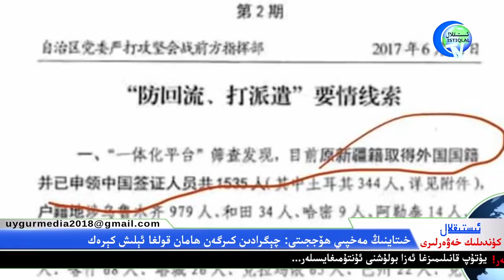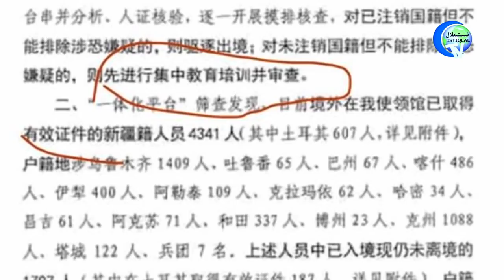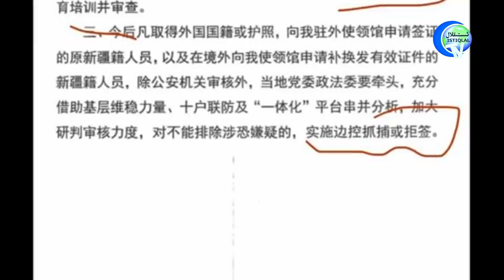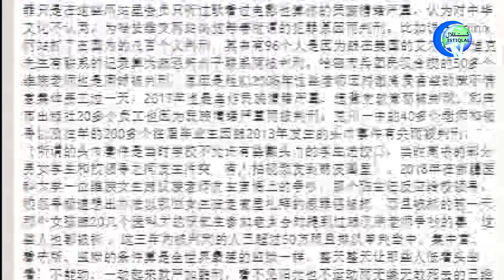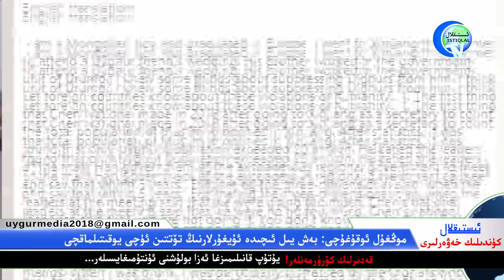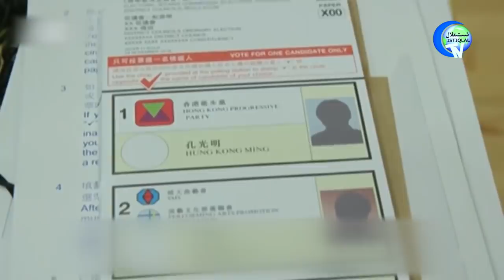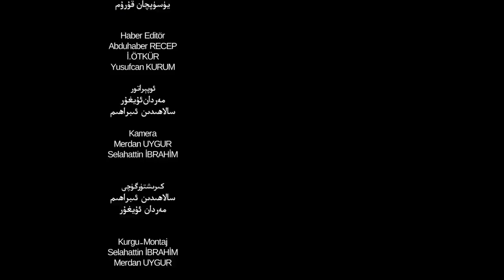ئىستىقلال كۈندىلىك خەۋەرلىرى 2019-11-26